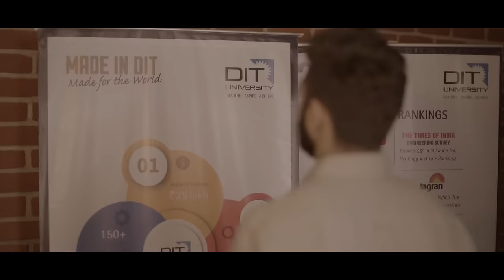DIT University || UDAAN || 2024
DIT University believes in the holistic development of young minds instead of just focusing on one aspect.

Our aim is to call forth from people an intrinsic reverence for life and passionate love of learning, giving special attention to experiential learning, and significance on "relationships and primary human values within the learning environment".